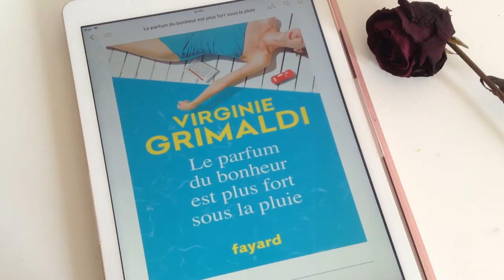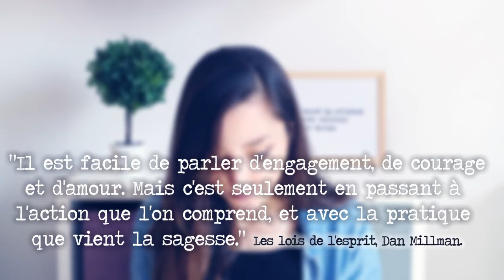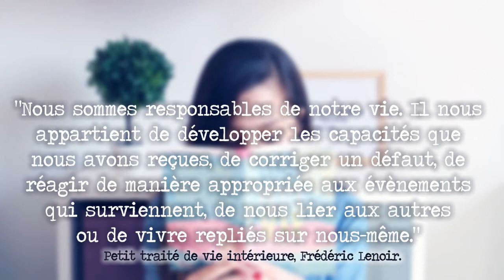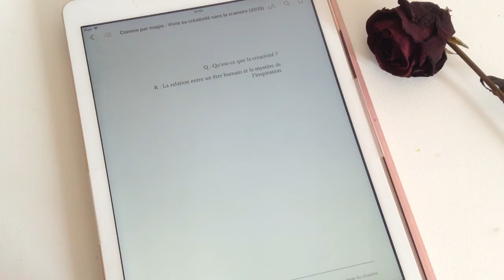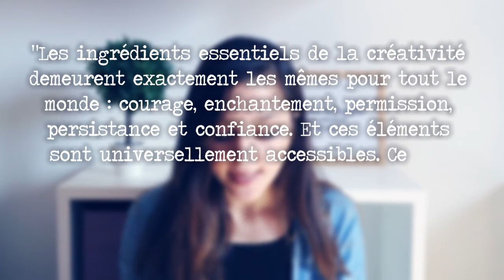LECTURES DE FÉVRIER/MARS 2018 | Roman, créativité et sérénité d'esprit. 📖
Qu'ai-je lu ces deux derniers mois ? Des livres qui parlent de créativité, de connaissance de soi et d'amour. ♡

☀️ Musique d'intro : Navigate Below, The Revivalists.
🌙 Musique d'outro : Le vol des cygnes, Laurent Lamarca.

QUI SUIS-JE ? Laura, 22 ans. Passionnée de développement personnel et débutante au ukulélé, je partage sur ma chaîne ce que j'aime, mes coups de cœur musique, films et séries; ce qui pourrait vous inspirer ou vous aider dans votre quête du bonheur. 🖤